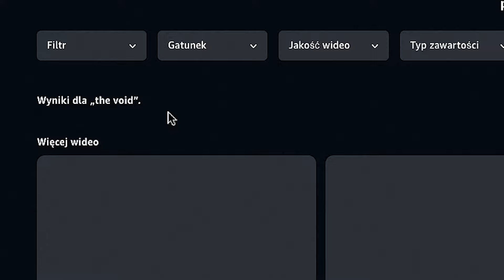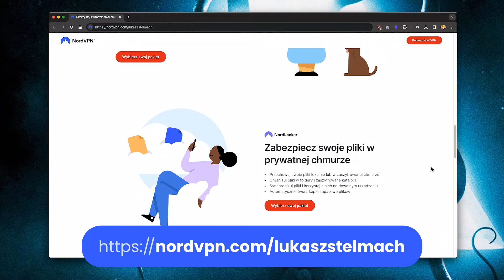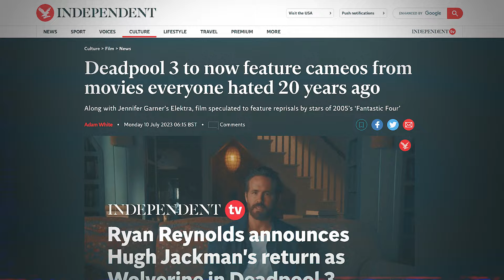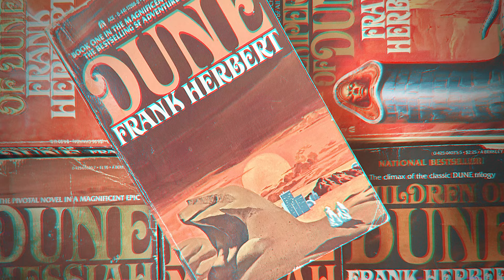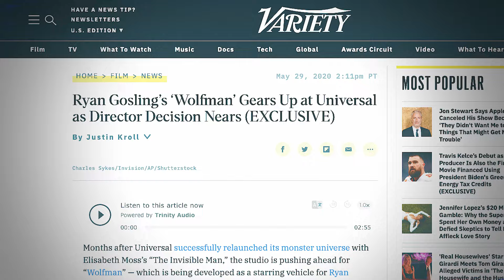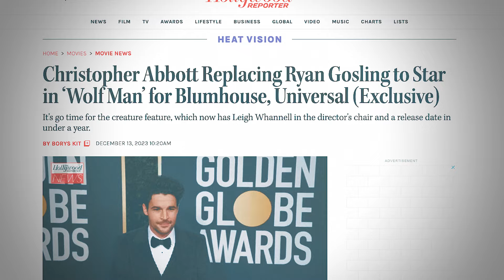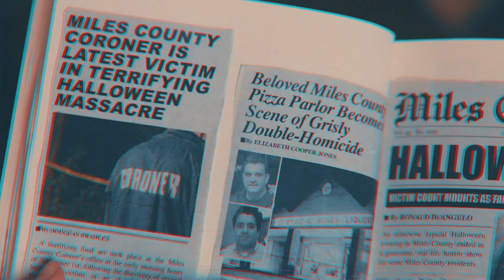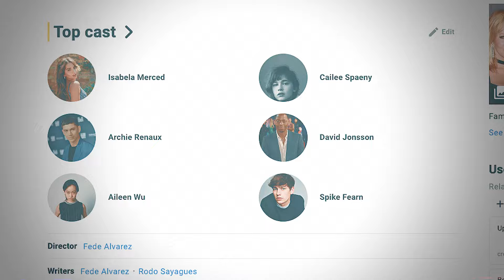10 filmów, na które czekam w 2024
Bez ryzyka z 30-dniową gwarancją zwrotu pieniędzy!

Materiał we współpracy z NordVPN

0:00 Start
01:01 Reklama
03:06 Ciąg dalszy wstępu
04:04 Deadpool & Wolverine
07:58 MaXXXine
08:41 Dune part 2
11:09 The Wolf Man
14:39 Godzilla x Kong: The New Empire
18:09 Nosferatu
22:14 Terrifier 3
26:01 Joker: Folie á Deux
29:43 Furiosa: A Mad Max Saga
33:19 Abigail
36:46 Alien Romulus
40:55 Koniec